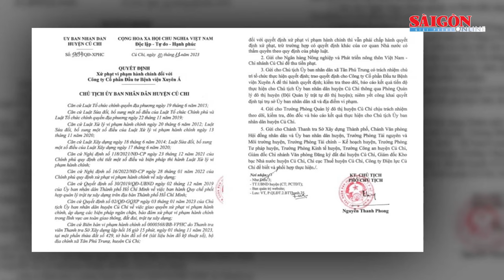TPHCM: Bệnh viện Xuyên Á bị xử phạt 110 triệu đồng vì xây dựng sai phép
Ngày 4-12, UBND huyện Củ Chi (TPHCM) cho biết, vừa ban hành quyết định xử phạt vi phạm hành chính đối với Công ty Cổ phần Đầu tư Bệnh viện Xuyên Á (Bệnh viện Xuyên Á, trụ sở tại số 42, Quốc lộ 22, xã Tân Phú Trung, huyện Củ Chi). Người đại diện pháp luật là ông Nguyễn Văn Châu, chức danh Tổng giám đốc.